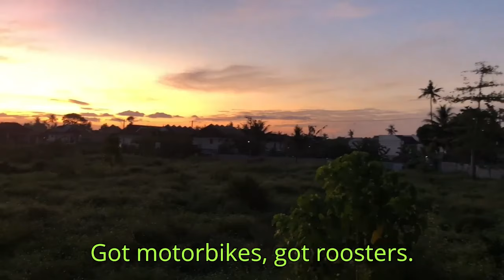A lot going on before 6am in our neighborhood Walk with us in the Philippines. (very shaky)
There was a lot happening this morning on our walk. Kids going to school, tricycle drivers ferrying people to the highway, cooking, trucks moving goods, buses moving people. Chickens and roosters saying good morning. People out buying bread (Flor) Welcome to our neighborhood before 6am, quite the busy place. Oh yeah old folks walking for exercise.

Various videos chronicling my life with my husband wherever we are. An eclectic assortment of vlogs covering different topics, trips, cooking, exercise etc, for no other purpose except entertainment for us and you all. Thanks for tuning in and I hope you enjoy what we have for you all.